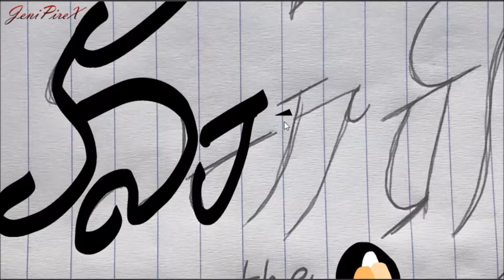Handle The Scandal